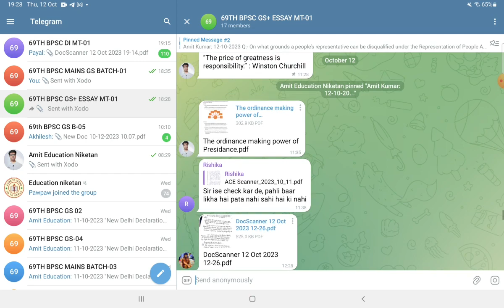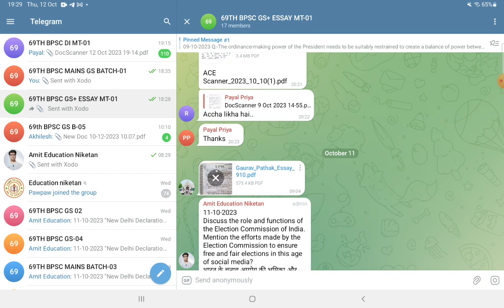67th BPSC unchecked copy pdf related issues l#bpsc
प्रिय अभ्यर्थियो,
                      Education Niketan  के इस मंच पर आप सभी का स्वागत है, जैसा कि आपको ज्ञात है कि  BPSC की सफलता के मार्ग में सबसे महत्वपूर्ण भूमिका मुख्य परीक्षा की होती है और इसमें  अच्छे अंक प्राप्त करने के लिए जरूरी है कि आपकी लेखन शैली अच्छी हो। इसी बात को ध्यान में रखकर 14 October 2023 से 69वीं BPSC मुख्य परीक्षा हेतु 75 दिवसीय डेली उत्तर लेखन कार्यक्रम टारगेट बैच 02 की शुरुआत की जा रही है।
इस कार्यक्रम की विशेषताएं निम्नलिखित हैं:-
1.डेली एक सामान्य अध्ययन का और एक DI/STATISTICS का प्रश्न सुबह 8  से 10 के बीच  दिया जाएगा।
2. DI के कॉपी का मूल्यांकन पटना के प्रसिद्ध DI शिक्षक दीपांकर सर के द्वारा किया जायेगा।
3. नए पैटर्न को ध्यान में रखते हुए सप्ताह में 04 निबंध का भी अभ्यास कराया जायेगा।
 68वीं BPSC मुख्य परीक्षा कार्यक्रम से जुड़े  छात्रों की सामान्य अध्ययन और निबंध की अच्छी उत्तर पुस्तिका भी आपके साथ साझा की जाएगी।
4. इसमें दो फूल लेंथ सामान्य अध्ययन और निबन्ध का टेस्ट भी शामिल है।( इसका केवल मूल्यांकन होगा, मॉडल उत्तर नहीं मिलेगा।)
5. यह सीरीज दोनों (ENG+HINDI) ही भाषाओं में उपलब्ध है।
6. अगले दिन मॉडल उत्तर(केवल GS+DI) और उस दिन का जो सबसे बेहतर उत्तर( निबन्ध और सामान्य अध्ययन) होगा आपके साथ साझा किया जायेगा।

7. 15 दिन पर एक जूम मीटिंग होगी। जिसमें आप उत्तर लेखन से संबंधित संदेह का निवारण कर सकते है।
प्रक्रिया :-
  1. दिए गए प्रश्न का उत्तर आपको पेज पर लिखकर पीडीएफ बनाकर ग्रुप में साझा करना होगा।
2. मूल्यांकन के बाद उसी दिन शाम में या अगले दिन सुबह में कॉपी ग्रुप पर अपलोड कर दिया जाएगा।
3. का प्रयोग कर सकते हैं।
4. उत्तर लिखने के लिए व्हाइट पेज का प्रयोग करें।
5. शुल्क 2500/-
6.पेमेंट नीचे दिए गए किसी भी माध्यम से कर सकते हैं:
Google pay, Phone pay, Paytm number 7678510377
Payment करने के बाद स्क्रीन शॉट
Name-
Telegram no-
Exam name-
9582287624 पर ज़रूर भेज दें।
Note:-
1.For Sample Model Answer+ student evaluated copy ping me on 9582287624